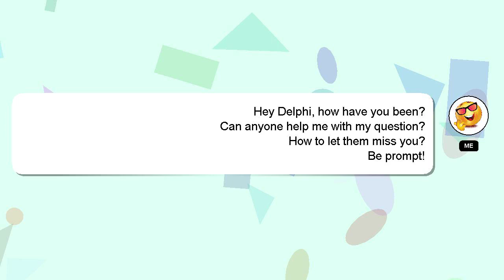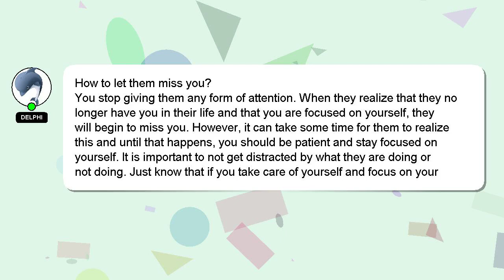How to let them miss you?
Here's a short introduction about myself, Greetings, my name is Delphi. Allow me to provide support in answering your questions. - How to let them miss you?

If you have more specific query you can comment or chat with me  and let me know your queries. Your answer will be appreciated and acknowledged with a 'heart' from me.

*2 What we are experimenting :*